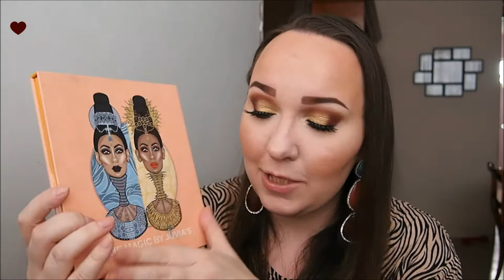Favoritos de los últimos meses del 2019!/Favorites of the last months of 2019! :)